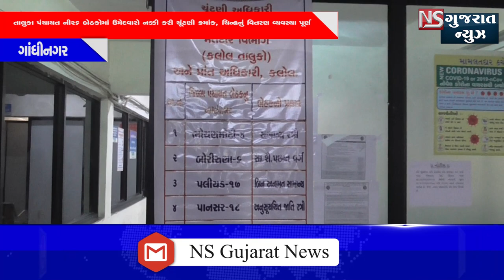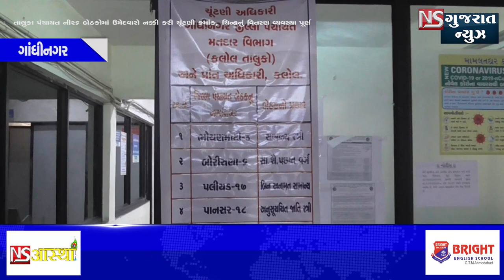NEWSBULLETIN 17-2-2021#NSGUJARATNEWS​​​​FRESHNEWS​​LATESTNEWS​​​​SUBSCRIBEMYCHENNEL​​​